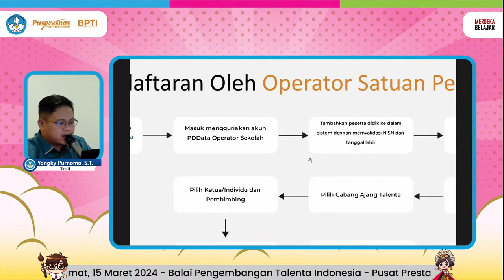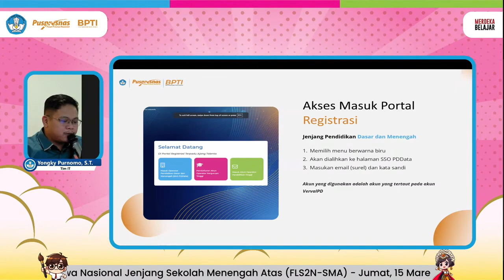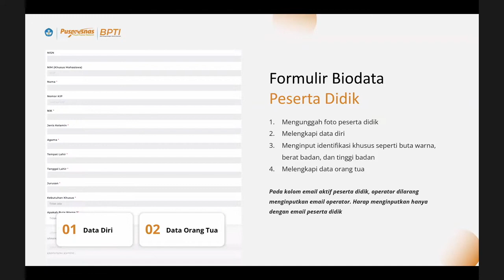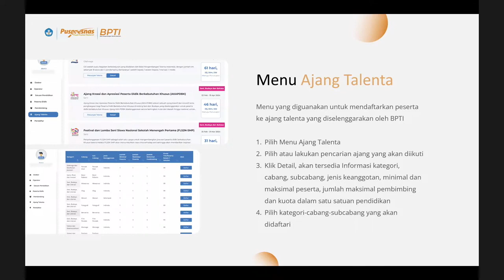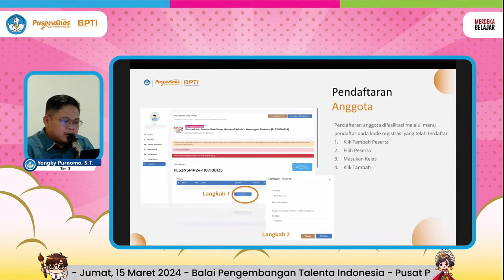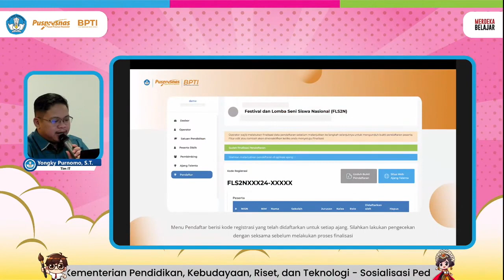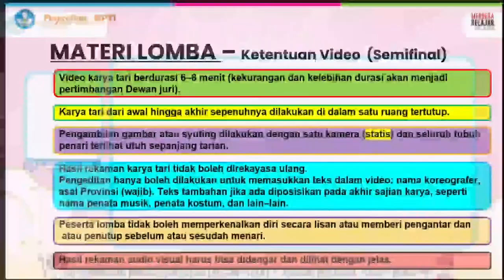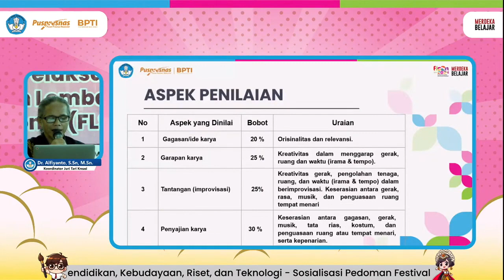Sosialisasi FLS2N 2024 _ Ketentuan